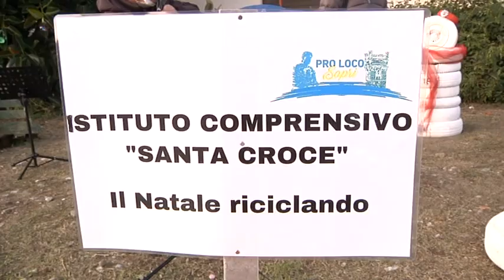SAPRI SANTACROCE RICICLO 13DIC